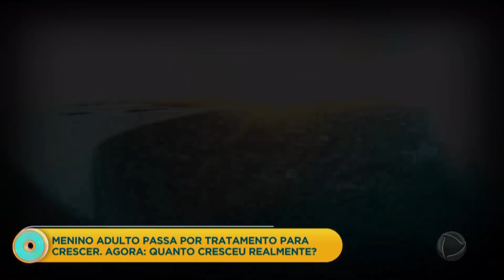Saiba quanto Fabrício Alves cresceu após começar tratamento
Antes de se despedir da cidade de Paulo Afonso, na Bahia, Geraldo Luís revelou em seu programa quanto Fabrício, o adulto em corpo de garoto, cresceu após começar o tratamento. Confira! Para assistir ao conteúdo na íntegra, acesse PlayPlus.com